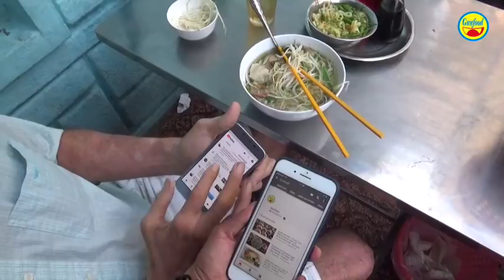Quán hủ tiếu mì hoành thánh 30 năm 1 vị đặc biệt khiến người Sài Gòn mê mẩn - Guufood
Đây là quán hủ tiếu mì hoành thánh nằm ở hẻm 12 đường Kỳ Đồng, phường 9, quận 3 có 30 năm tuổi. Quán hủ tiếu mì hoành thánh này không có tên, nằm nép mình dưới 1 ngôi nhà gỗ cấp 4 cực kỳ độc đáo ngay ở khu vực trung tâm Sài Gòn.

Quán hủ tiếu mì hoành thánh này được chế biến theo vị của người Hoa. Các món của quán đều có đồng giá là 400 ngàn đồng/phần. Mỗi ngày quán bán 2 buổi, sáng từ 6h sáng đến 12h trưa, còn chiều từ 15h chiều đến 20h tối.

Khách của quán đa phần là khách quen, có người đã ăn hàng chục năm nay và mê mẩn các món hủ tiếu, mì, hoành thánh cực ngon. Có dịp đi ngang qua, bạn hãy ghé thưởng thức nhé!!!.